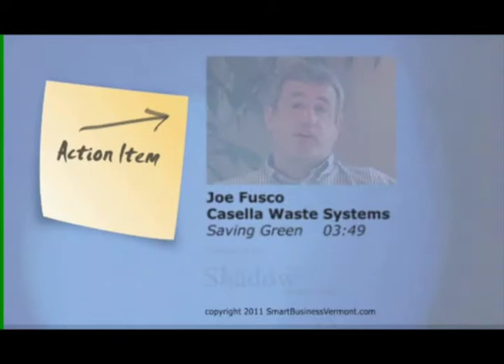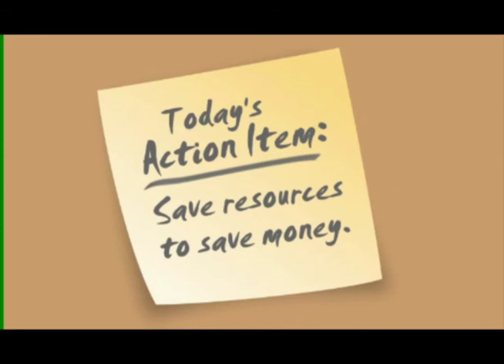Saving Green - Joe Fusco of Casella Waste Systems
On this episode of Action Item, watch Joe Fusco of Casella Waste Systems speak about "Saving Green."